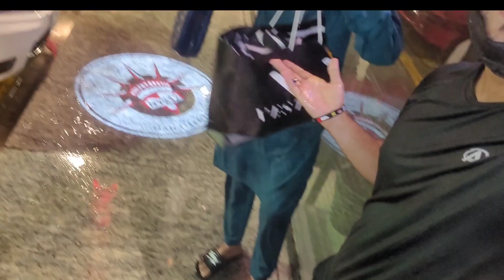Bht tez barish🥶|Ghar kesy jaye😱vlog